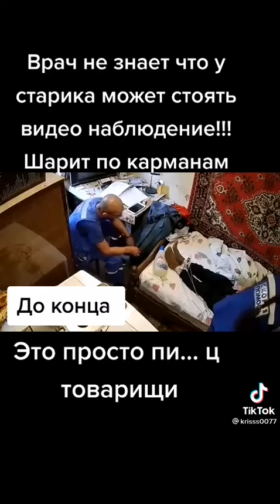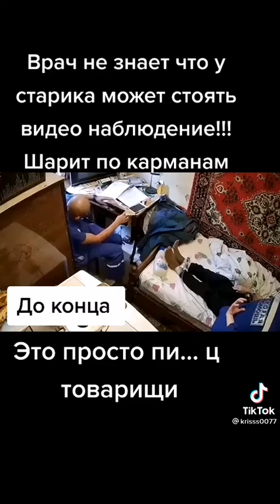врач вор шарит по карманам у пациентов